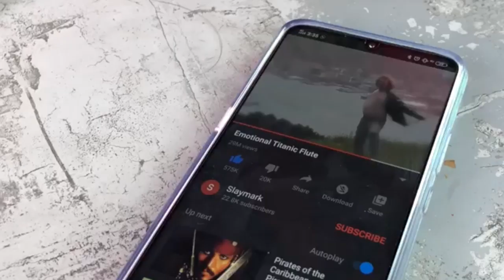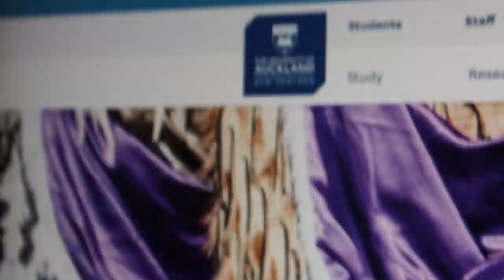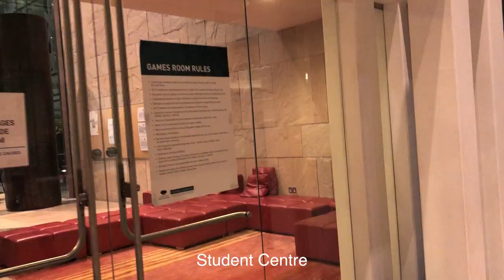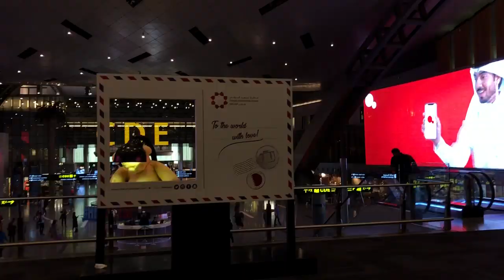Let's talk about University...in QATAR?!?!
So just over a week ago I flew over to Qatar to check out Northwestern University as a potential study option for myself and it's safe to say Qatar is definitely not at all what I expected it to be.